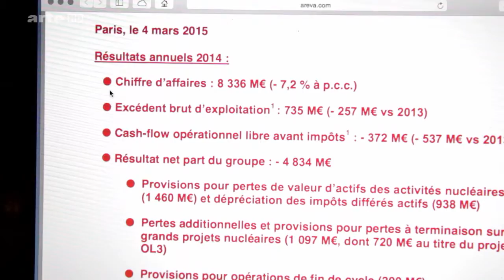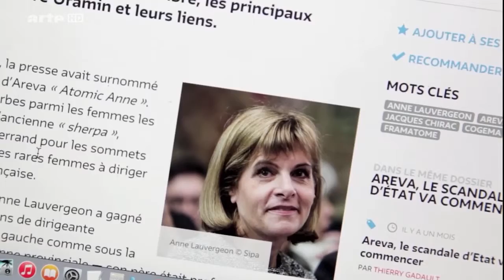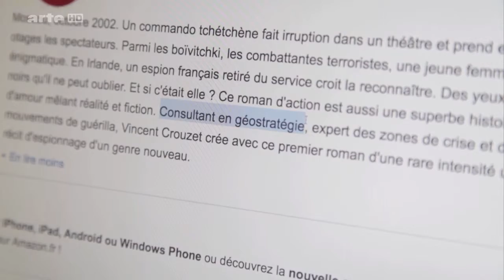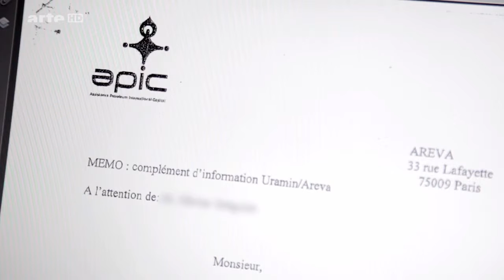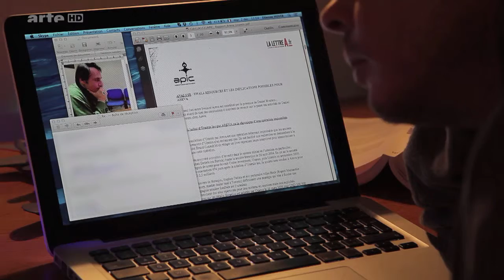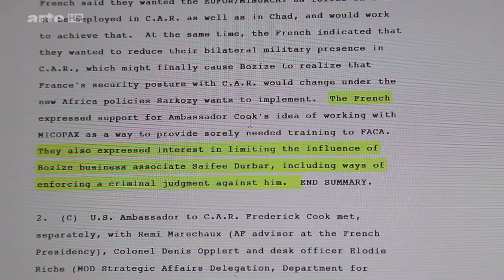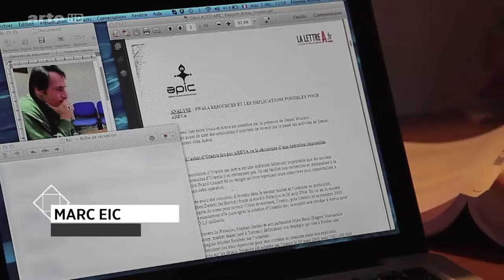Areva, épisode 1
Un député français, l’ancien conseiller d’un chef d’Etat africain, un détective privé et lanceur d’alerte, un romancier agent-secret, dévoilent les dessous du rachat d’Uramin par Areva en 2007. Cette opération à trois milliards d’euros fait l’objet aujourd’hui de graves soupçons de corruption. Elle est en grande partie à l’origine du naufrage d’Areva, qui vient d’annoncer des pertes historiques.